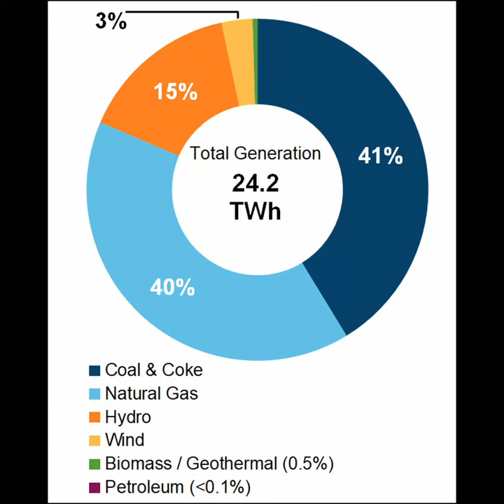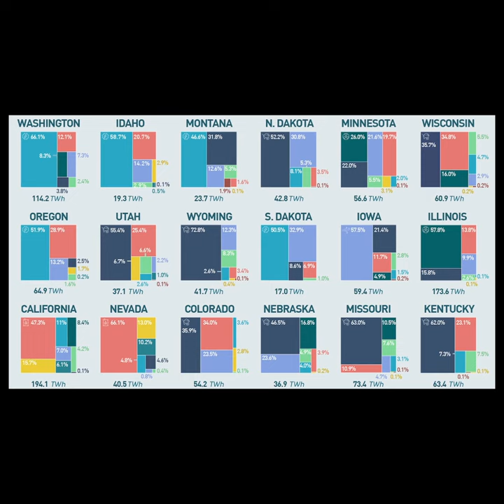Heat pumps cleaner than gas even on the dirtiest grids